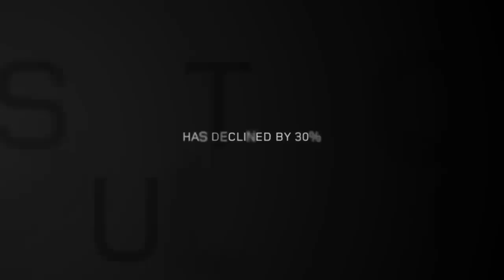Born Free and Land Rover - Meru National Park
The Born Free Foundation commemorates its 30th Anniversary.  Working with Land Rover (with whom Born Free has established a long-term relationship),The Luxury Channel went to see some of the remarkable, if harrowing, work that is routinely undertaken in conjunction with the Kenya Wildlife Service.